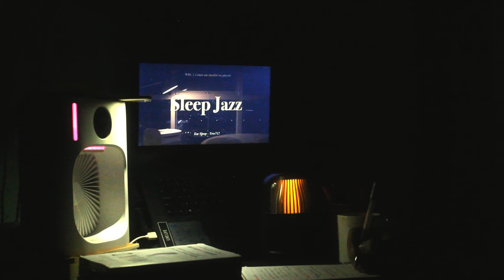Study with me (Night Jazz Background)